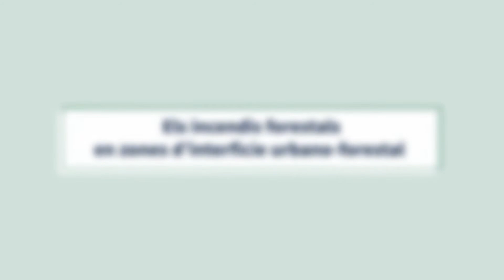🔥Els incendis forestals en zones d'interfície urbano-forestals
Gràcies a una col·laboració amb la Fundació Aquae i Hidraqua hem elaborat aquestes infografies visuals sobre com protegir els nostres habitatges dels incendis forestals si vivim a prop del camp.

Cada cop ens trobem amb més massa forestal dins del nostre territori i a prop de les nostres cases, per aquest motiu hem de cumplir i conèixer algunes normes d’autoprotecció davant dels incendis forestals. Recorda, la lluita contra els incendis forestals no és només responsabilitat de les administracions, com a ciutadans també hem de participar en la nostra autoprotecció.

🔥Que és la Pau Costa Foundation?
La Fundació Pau Costa és una entitat global sense ànim de lucre que posa el focus en la prevenció i la gestió d’incendis forestals.
Des del 2011, treballem per facilitar la trobada entre investigadors, serveis d’emergència i societat civil amb la vocació de divulgar coneixement i fer tangibles els projectes.